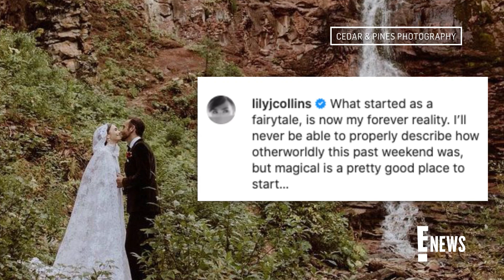Lily Collins Marries Charlie McDowell in Dreamy Ceremony | E! News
Lily Collins and Charlie McDowell marry in a beautiful private ceremony in Colorado. Watch to see the "Emily in Paris" star's wedding dress and ceremony pics!